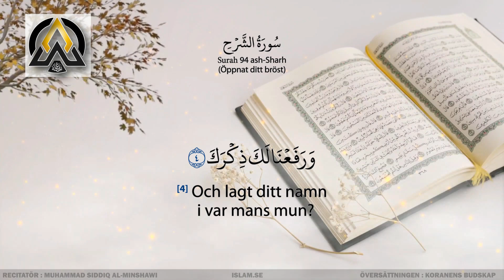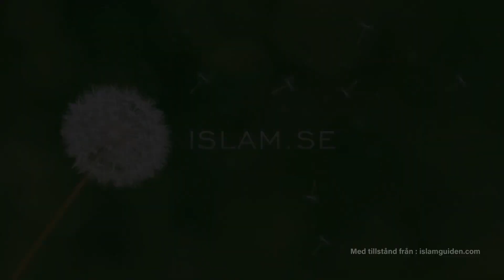Koranen på svenska Kapitel 94 med al-Minshawi